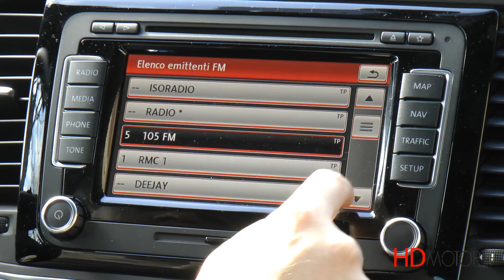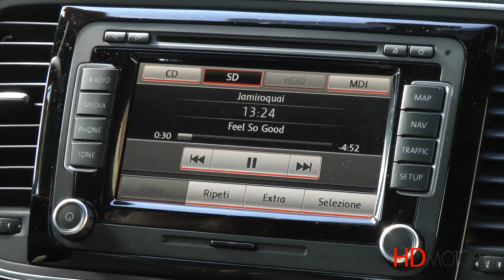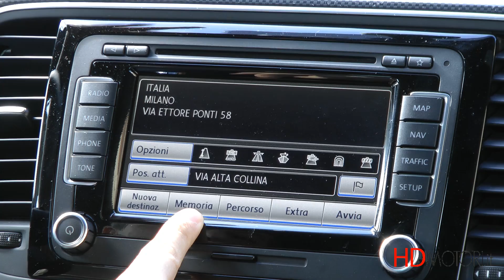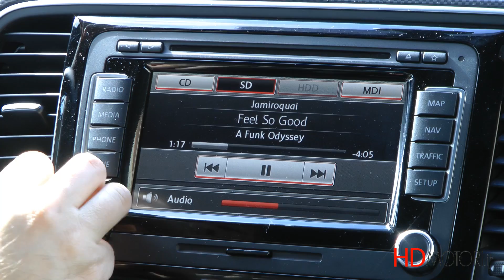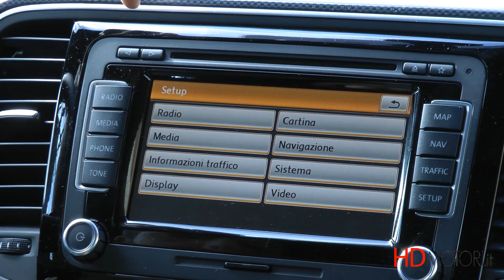Volkswagen maggiolino focus infotainment da HDmotori.it